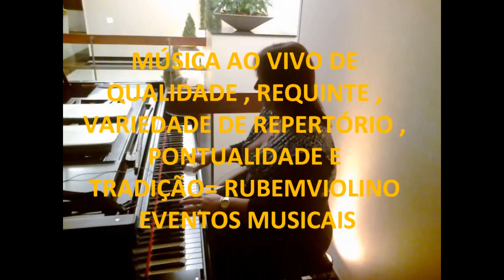RUBEMVIOLINO EVENTOS-CORCOVADO- RIO OTHON PALACE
UM VERDADEIRO POEMA MUSICAL , UMA DAS MAIS BELAS MÚSICAS DO GRANDE MAESTRO TOM JOBIM!